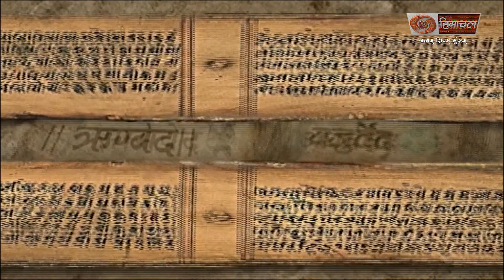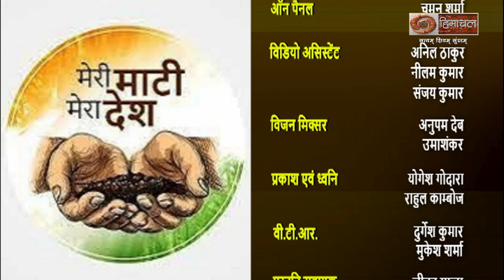वाग्धारा (मेरी माटी मेरा देश)